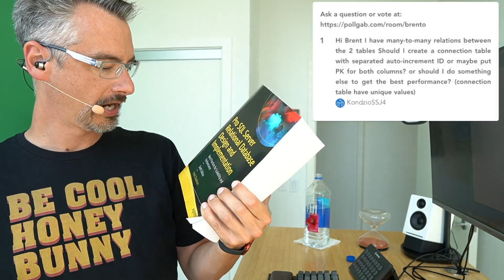Office Hours Speed Round!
I race through 17 questions that have really easy answers. for my next episode. Here's what we covered

00:00 Introductions
00:11 UnfortunatelyPostgresIsCheaper: I know you've answered that, as far as u know, there isn't a 'Brent Ozar' of Postgres, but as you spend a lot of time with it u must know a quite a bit so what were/are your learning sources?
00:46 dadepretto: Hi Brent, first thanks for your amazing work! Regarding SQL 2022 Parameter Sensive Plans filling up query store, Bob Ward replied to a comment on the YT Microsoft Mechanics video “we have logic here not to cause too many plans to be cached”. Any thoughts? Is there any hope?
01:14 Jacob H: Hi Brent, what are your thoughts on the new Azure SQL Database Ledger feature? Do you think there is any future for "blockchains in the database"?
01:45 suku2022 dba: hi Brent, Performance tuning is something will come based on experience. so wonder is there any site where we get queries or kind of mock scenarios and we can tune then or make them run faster..
02:40 LookingAtProcsAllDay: Hi Brent, waiting on mgr app for Bundle 2 What could explain a slow exponential deterioration in CPU and Duration of certain procs, that is reset every time my friend does a failover? Visible for past year on 2017, not enough data points to see if problem in 2019 with 3x more mem
03:20 Shy: Hi Brent, For DR Env – When to use Log Shipping verses Availability Groups? What is the point that I have to switch from Log Shipping to Availability Groups with respect to RPO and RTO?
03:59 Richard: If I duplicate a linked-server connection, except for the friendly name (and with two sys64 connectors), have I doubled the capacity?
04:15 HybridDBA: Could you mention any equivalent community contributor in Oracle like Brent currently is for SQL Server? Brent, your community mentorship for SQL Server is amazing.
04:48 Fyodor: Hi Brent, what is your opinion on crypto currencies ? I know this is not related to SQL server but I don't see where I can ask you anything non-related to sql server.
05:56 FullTextIndex: Full-text indexing: what is your opinion and experience. My friend has put a full-text index on a XEvent session capturing all SQL statements on an Instance
06:38 CarlosDBA: just renewed the annual subscription to your classes (3rd year and still loving it!!). Any new courses you are working on (or planning to post in the next year) that we can look forward to?
07:29 Yawnder: Hi sir. Do you think frameworks like EF should integrate with partition (partition functions, scheme, etc., etc.) or should that be left to the DBAs? Would it be too risky to give that kind of power / responsibility to less "DB-Aware" Devs?
08:08 Trushit: Is it a good idea to connect tools like Power BI to SQL server via Direct Query mode? Direct Query mode queries data from sql server every time someone interacts with report. I am concerned that there would be too many query hits to live database.
08:48 Kumaran: What would be the best method/ practices for a query that spans 2 versions of SQL using linked server?
09:24 PerformanceIsMyLife: If I have an SSIS package that is essentially an ELT and then logic to process - is there a performance difference vs if I did the same process scripts after initial data import via stored procedure instead of part of the SSIS package?
09:47 Tancredi: Hi Brent, do you have any thoughts on using a pre-existing production SQL Server (that admittedly sees low usage) for DPM 2019? My friend's boss is pushing for it to save money on licensing.
10:11 KondzioSSJ4: Hi Brent I have many-to-many relations between the 2 tables Should I create a connection table with separated auto-increment ID or maybe put PK for both columns? or should I do something else to get the best performance? (connection table have unique values)
11:16 Wrap-up